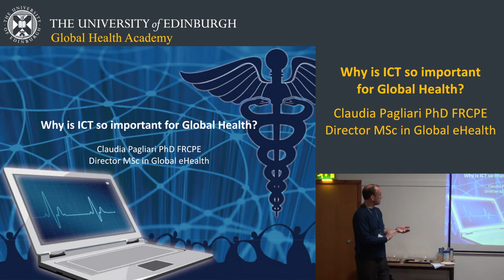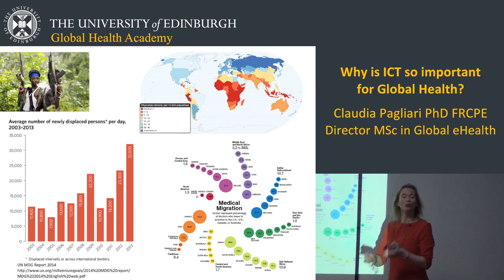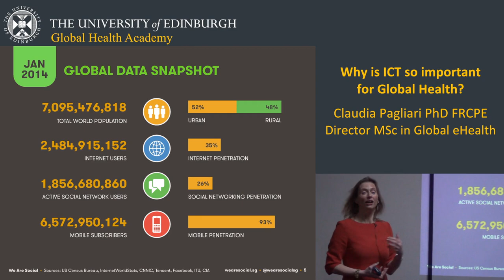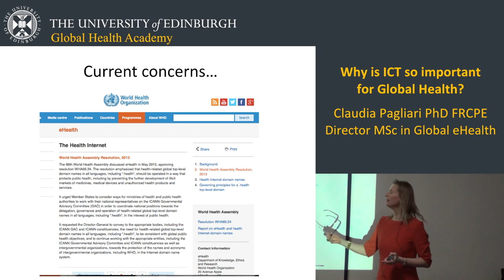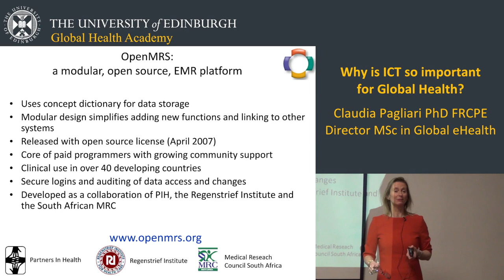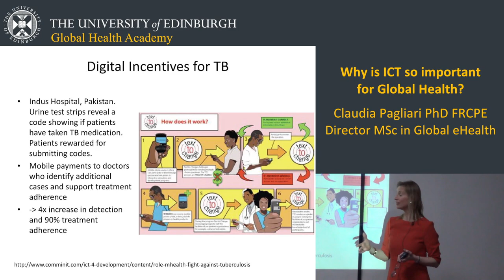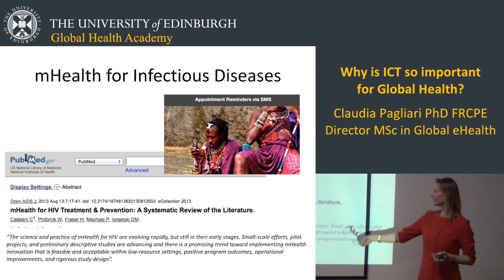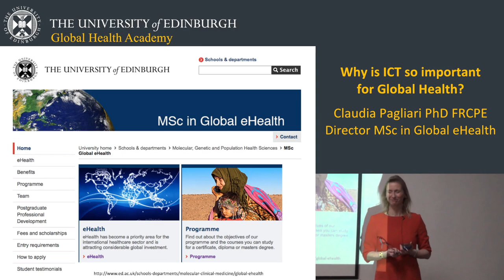Why is ICT so important for Global Health?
Dr Claudia Pagliari (Academic Director, MSc in Health Informatics, University of Edinburgh)